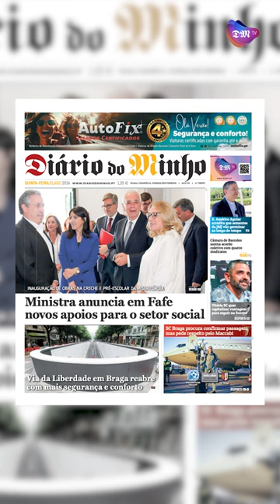Ministra anuncia em Fafe novos apoios para o setor social - Minuto Minho - 1 de agosto